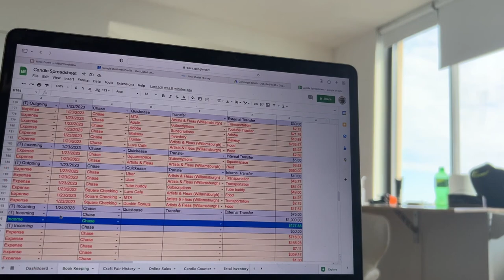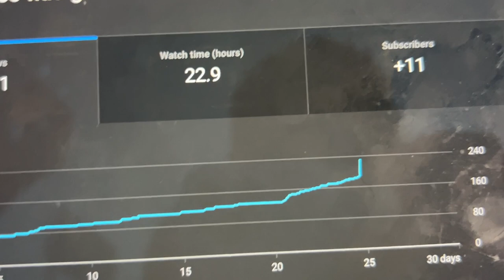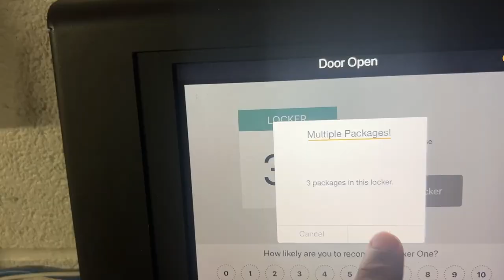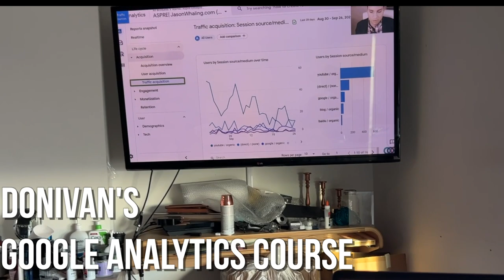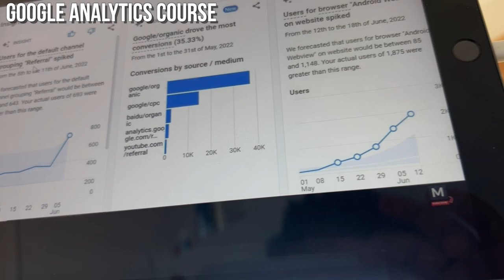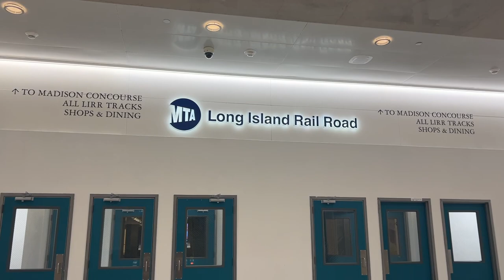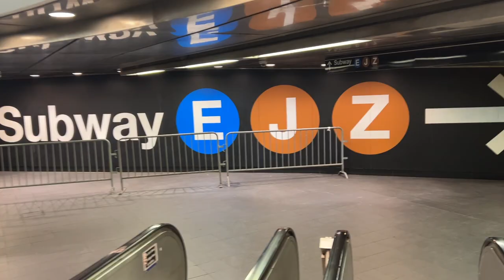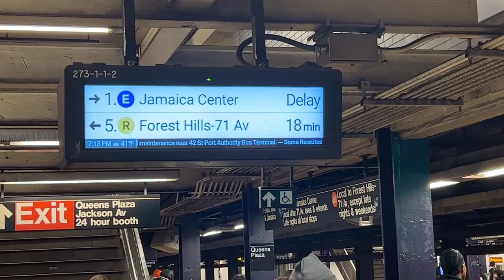Our Biggest Pop-up shop EVER coming up | Uline Hold Our Account| Weekly Candle Vlog #5|Mburcandleco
Prepping For Our Biggest Craft Fair EVER| Uline Hold Our Account| Weekly Candle Vlog #5|Mburcandleco

Take a screenshot of you following us to submit into the form!

Etsy store